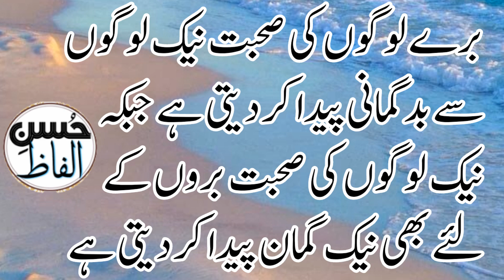3 Mushkil Tareen Kaam | Dunya ke Sab Se Mushkil Kaam | Best Lines in Hindi/Urdu | Quotes About Life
3 Mushkil Tareen Kaam | Dunya ke Sab Se Mushkil Kaam | Best Lines in Hindi/Urdu | Quotes About Life  , aqwal e zareen , Love quotes , life quotes , best quotes ,  Islamic aqwal e zareen in urdu books , love quotes in urdu , new year quotes 2022 , unique quotes on life , aqwal e zareen in urdu , quotes in urdu ,